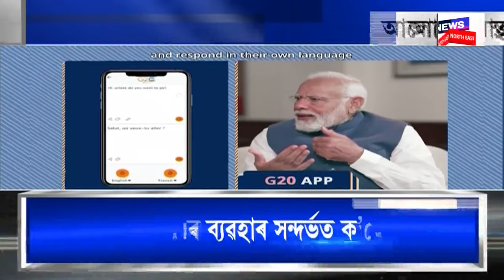EVENING NEWS : প্ৰধানমন্ত্ৰীৰে বিল গেটছৰ বাৰ্তালাপ | PM Modi | Bill Gates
EVENING NEWS | ভাৰতত ডিজিটেল বিপ্লৱ সন্দৰ্ভত বিল গেটছৰে কথা বতৰা প্ৰধানমন্ত্ৰী নৰেন্দ্ৰ মোদীৰ
0:00 Intro
2:56 ৰাজ্যিক BJPৰ মুখ্য কাৰ্যালয়ত মুখ্যমন্ত্ৰী Himanta Biswa Sarma